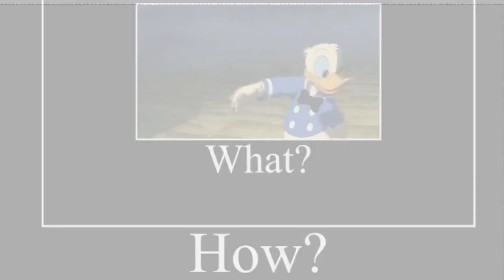Donald is Unhygenic